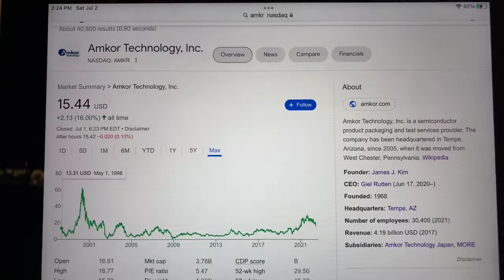🔴 Amkor Technology Inc. AMKR Stock Trading Facts 🔴